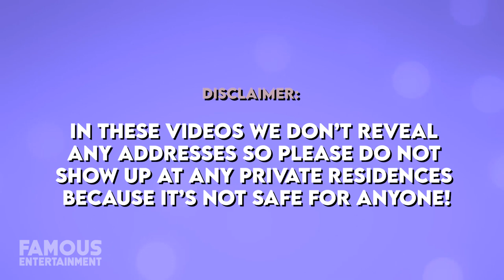Dana White | House Tour | His Multimillion Dollar Las Vegas Mansions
Dana White who is known as an American businessman and sports promoter and probably most famous for being the current President of the Ultimate Fighting Championship has snagged some pretty luxurious real estate in Las Vegas. In fact, Dana bought three properties next to each other for a combined total of 6million dollars, before bulldozing them down in 2017 and built them all from scratch. For just under $1.8 million, Dana White’s first house was 7,700 square foot which he bought in October of 2006. Then, he added another 5,500 square foot property for $2.4 Million the following January. To complete the Dana White House trilogy, Dana bought the last 4,700 square foot house in March for $2 million. In addition, the marketing genius listed the “The Ultimate Fighter,” home which put up-and-coming mixed martial artists in the same house, competing in a series of elimination matches to win a six-figure contract with the UFC for 5 million dollars in 2018. We’ll take a look at Dana White’s mega-mansion and the Ultimate Fighter home. Ladies and gentlemen this is a house tour you do not want to miss!